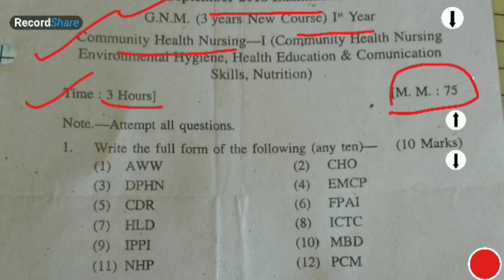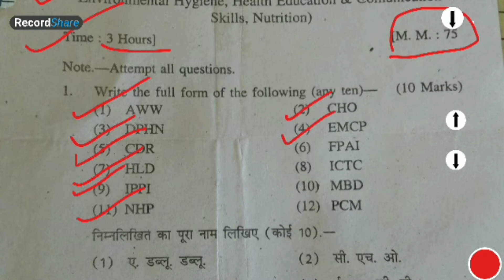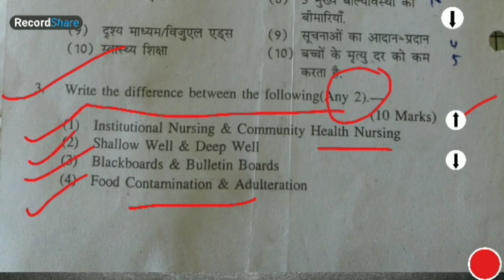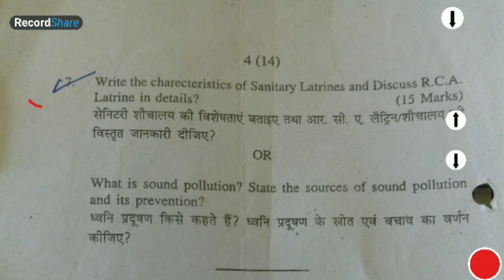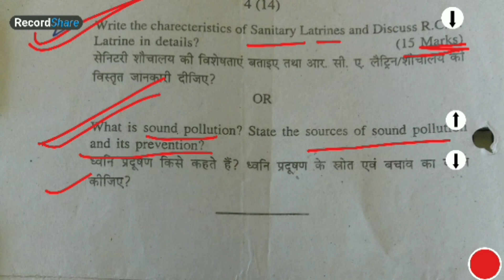GNM 1 st year paper Community Health Nursing-l 2018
your query:-

Gnm 1st year paper
Gnm community Health Nurse Paper
GNM paper MPNRC
MPNRC